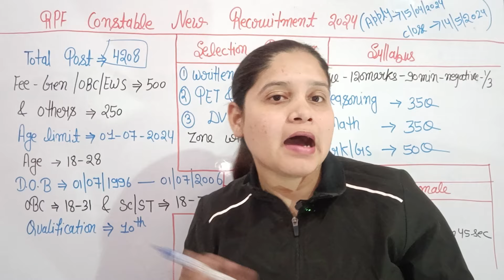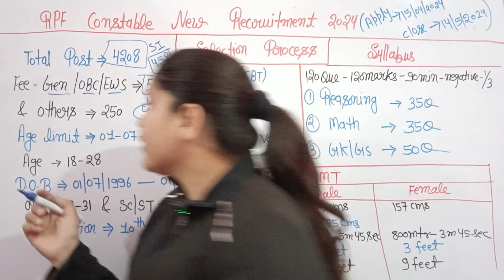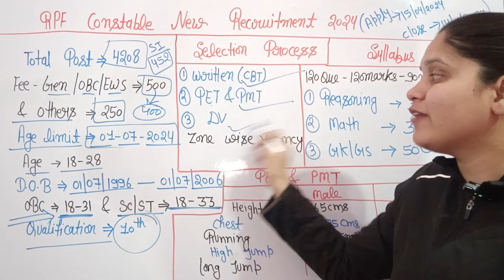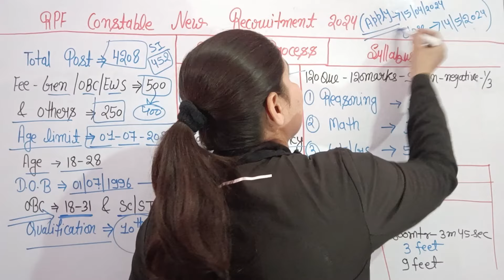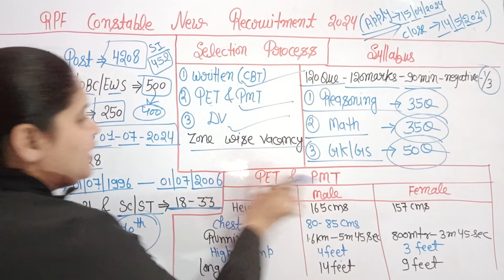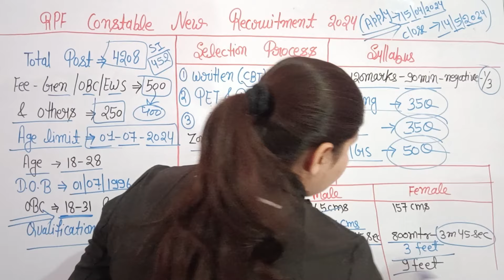RPF CONSTABLE & SI NEW VAVANCY | AGE, QUALIFICATION, FULL DETAIL